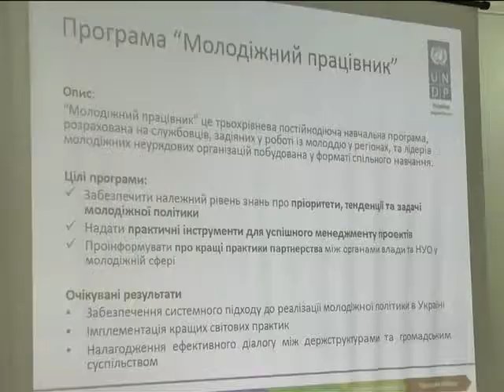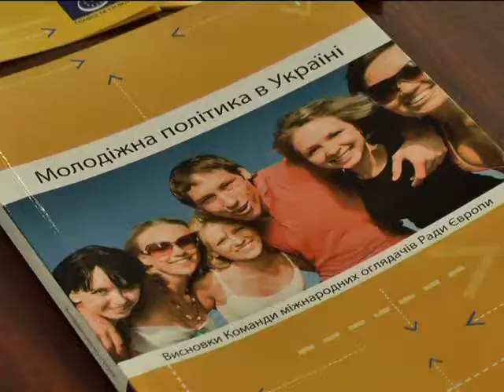ХОДТРК "Поділля-центр" Семінар «Молодіжний працівник»